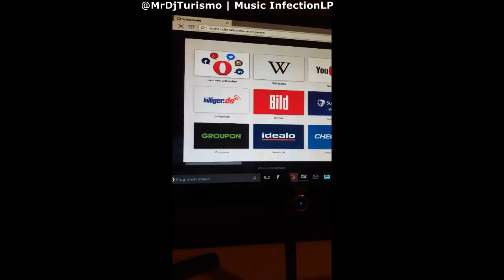Sylvester Rocket Explosion {"Der Krieg ist ausgebrochen"} Battlefield 1 Meme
Made by myself in while i'm was searching for some Youtube Stuff few minutes ago